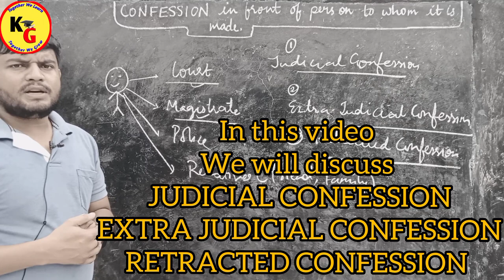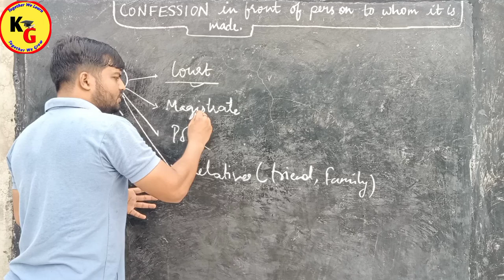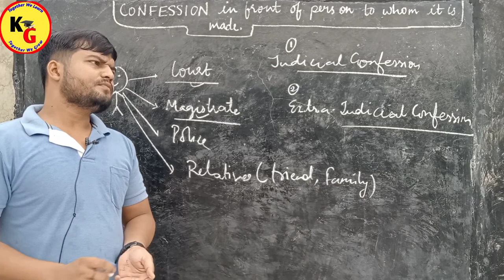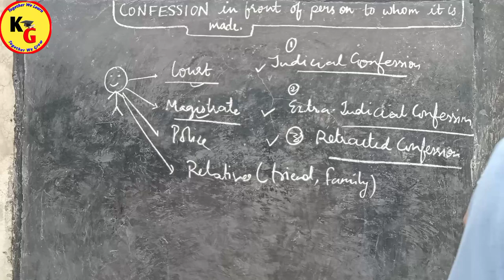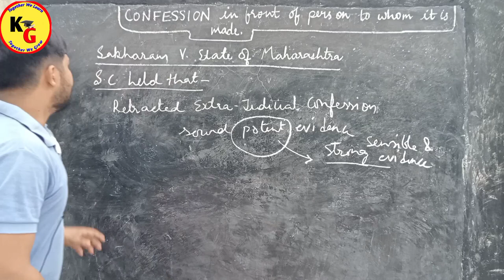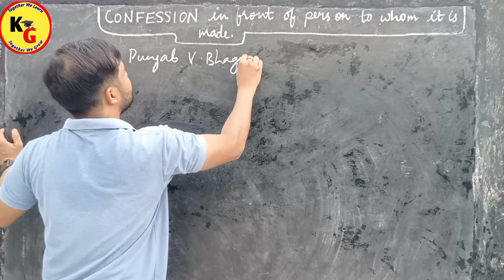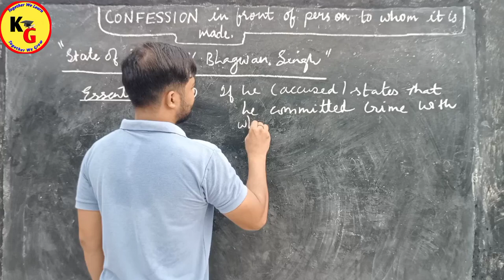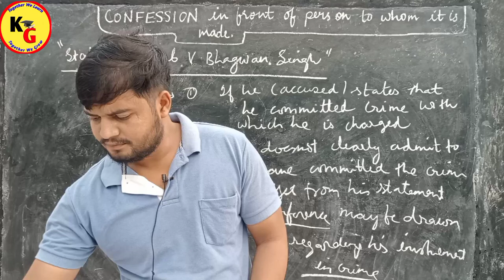PART 3 | Forms of Confession | Judicial Confession, Extra-Judicial Confession, Retracted confession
PART 3 | Forms of Confession | Judicial Confession, Extra-Judicial Confession, Retracted confession @Vidhikshiksha

In this video we will discuss Forms of Confession on the basis of Infront of person to whom it is made.
Judicial confession
Extra judicial confession
Retracted Confession

YOUR DOUBTS
law lectures by Rajan Yadav,vidhik shiksha,theory of abrogation,law with twins,linking laws,PW law wallah,utkarsh law classes,sanyog vyas law classes,Amit vohra law classes,section 24 of Indian evidence act,confession under Indian Evidence Act,admission and confession Indian Evidence Act,confession Indian Evidence Act,xpert law school,Confession in evidence act in Hindi,Studyiq judiciary